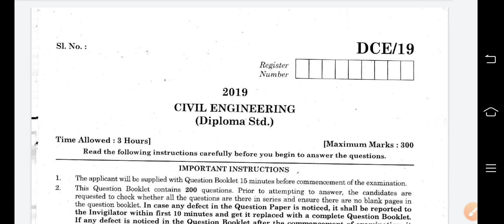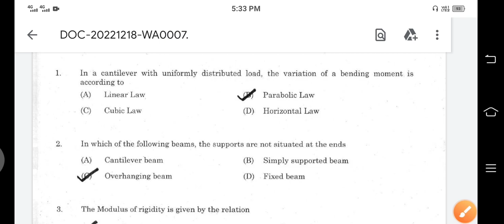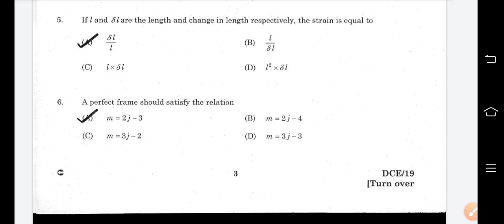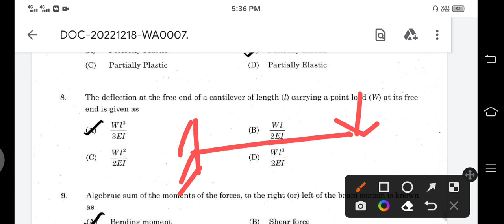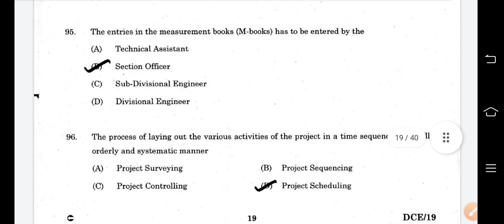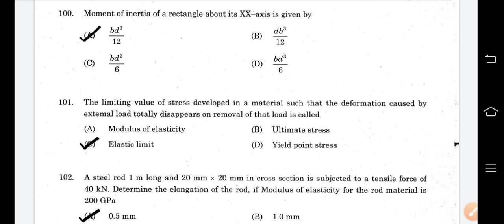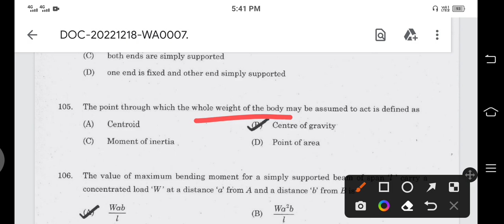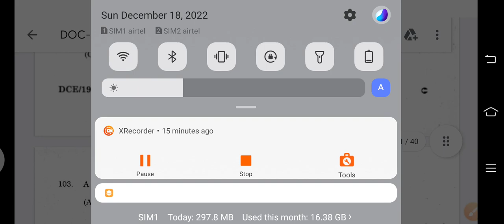TNPSC - A. E - UNIT -2 ENGINEERING MECHANICS - PYQ DISCUSSION PART-1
*TNPSC JDO/OVERSEER -2023*

*MCQ DISCUSSION CLASSES*👇👇👇

1.BUILDING MATERIAL

2. ESTIMATION & COSTING

PART-1

PART-2

3.HIGHWAY ENGINEERING

4.SURVEYING

JOINT WHATSAPP GROUP

Regards